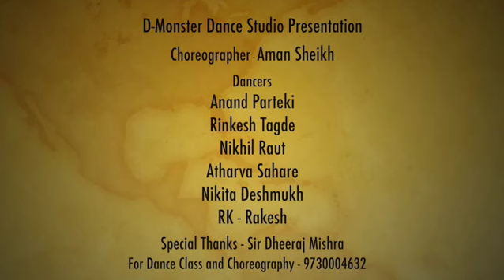Jai ho _(Slumdog millionaire) dance vedio.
Parfoming on jai ho. Song
Choreographed by:Aman sheikh.
Performed by :D-monster crew.
                    (Aman sheikh
Rk -rakesh,Anand parteki,rinkesh tagde ,nikhil raut,atherva sahare, Nikita deshmukh)